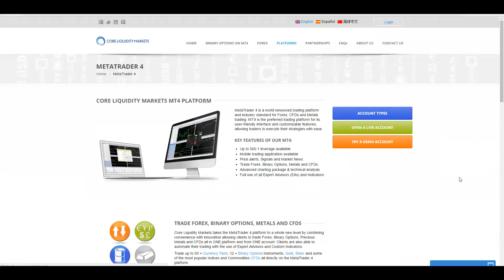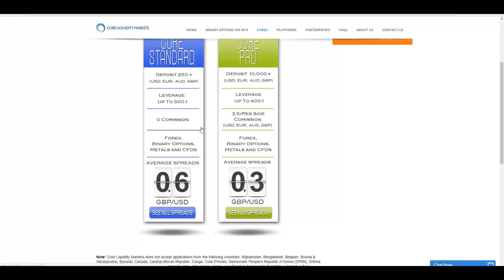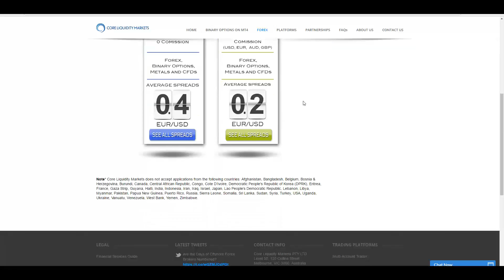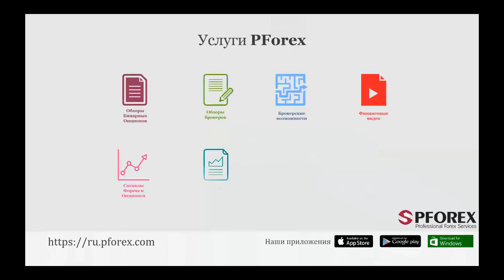Обзор CLMForex - PFOREX.COM